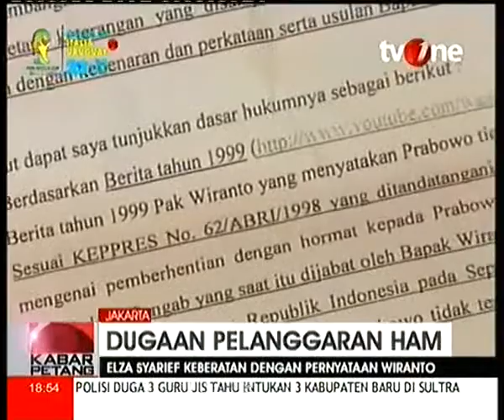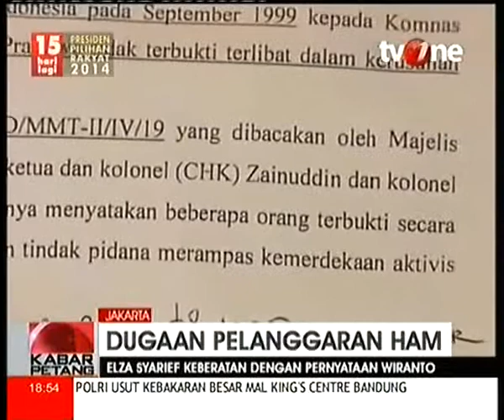Elza Syarif Pendiri Partai Hanura Keberatan Dgn Pernyataan Wiranto